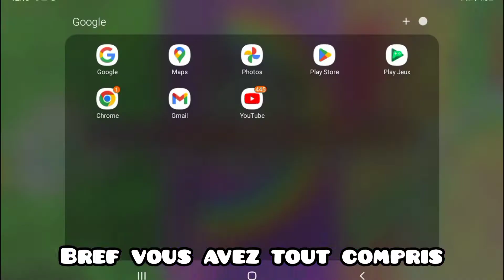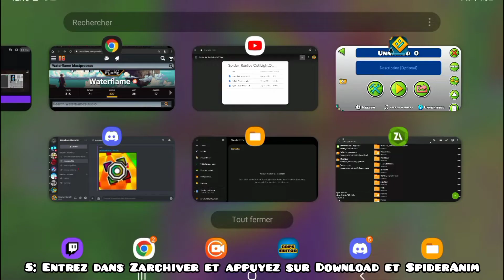TUTO FR: Spider Animation in Geometry Dash 2.11